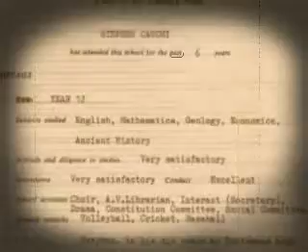Steve Livin in the 70s